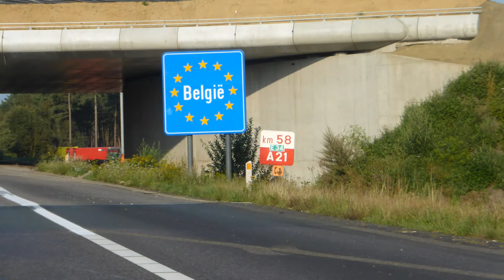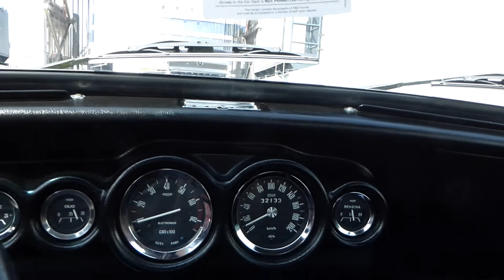IMM 2014 Maidstone (Part Two) - Our journey to Kent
Interationales Mini Meeting 2014
Kent Showground / Maidstone
31. Juli bis 03. August 2014
55th Anniversary of the Mini

Our journey to Kent (Part Two)
The-Daily-Rust Team on tour :)